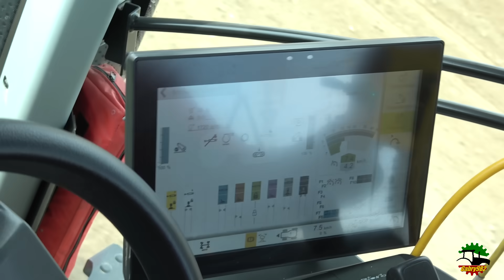Claas Axion 960 TT | Montefiori Roma 600M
Continuiamo la serie di video dedicata agli spianamenti in risaia con un Claas Axion 960 Terra Trac (trattore ex-demo fornito dalla concessionaria in attesa della consegna del 930 Terra Trac acquistato dall'azienda), spinto da un motore a 6 cilindri FPT Cursor 9 da 8710 cc per 445 cavalli di potenza massima ed abbinato ad una livella Montefiori Roma 600M con larghezza di lavoro di 6 metri.
Saluto e ringrazio Paolo per la disponibilità alle riprese!
Località: Livorno Ferraris (VC)
Data: 17/04/2021

Buona visione!